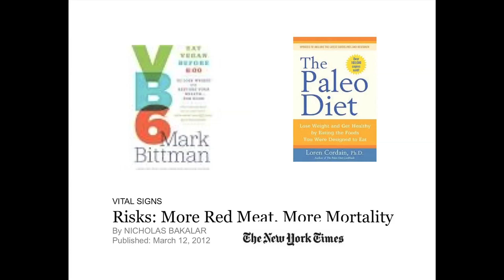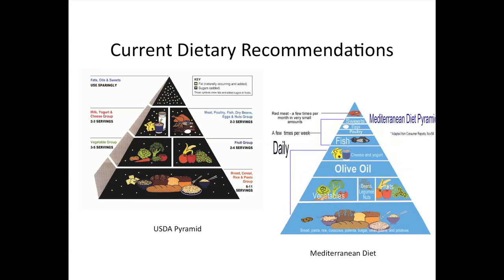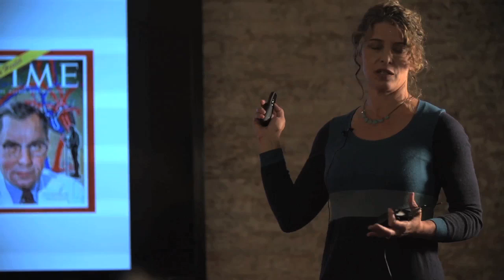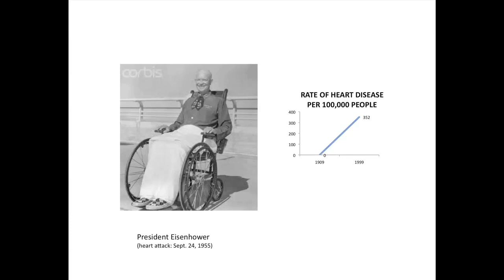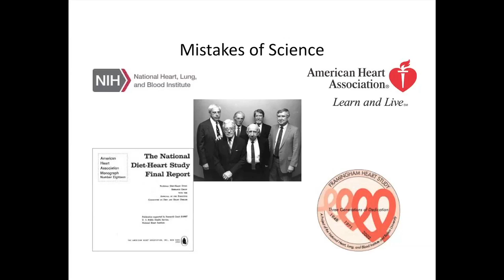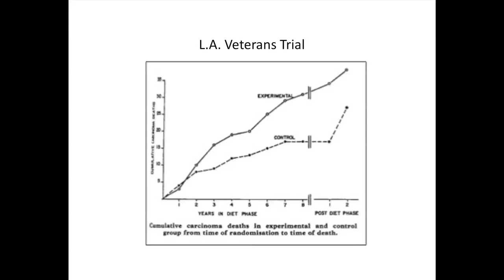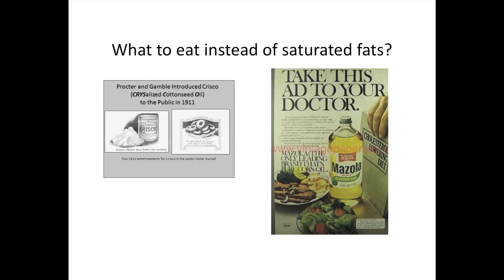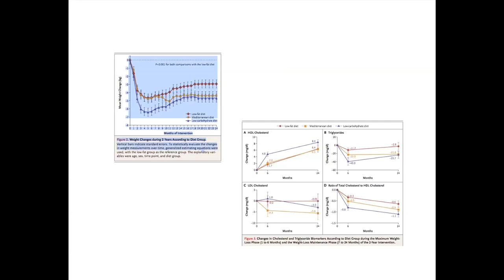Nina Teicholz at TEDxEast: The Big Fat Surprise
Nina Teicholz is the author of the forthcoming book, The Big Fat Surprise (Simon & Schuster 2014), which makes the argument that modern nutrition science, over the past 60 years, has been wrong about dietary fat. She argues that eating fat is essential to good health, and that the saturated fats, as found in meat, cheese, cream and eggs, are the whole fats in whole foods that are essential for good heath. Teicholz has a background in food, science, and investigative reporting. She wrote on nutrition science for Men's Health Magazine and broke the trans-fat story in the US for Gourmet magazine. She studied biology at Yale and Stanford Universities and was a health analyst for Lewin/ICF, a consulting firm in Washington, D.C. Teicholz has written on food, as a regular contributor to Gourmet magazine and for New York magazine and Time Out New York. She has also contributed, on a variety of topics, to the New Yorker, the Economist, the Washington Post, The New York Times, and Salon, among other publications.She was an on-air reporter for NPR for five years, including two years based in Rio de Janeiro, covering South America. She was the associate director for the Center for Globalization and Sustainable Development at Columbia University.

 She lives in New York with her husband and their two sons.